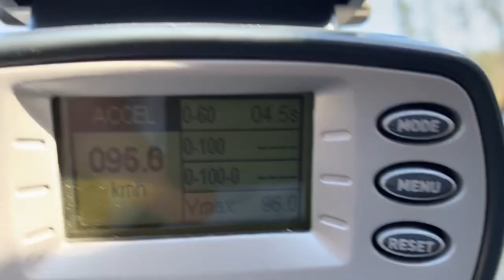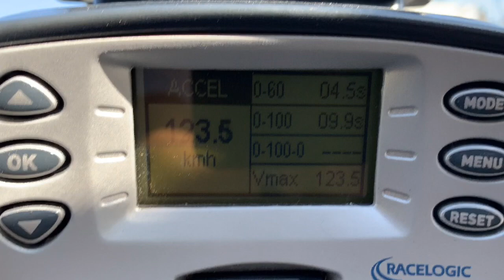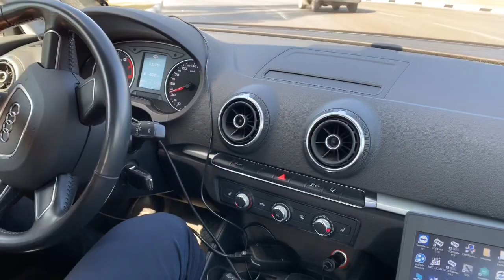Audi A3 1,4tsi 125hp stage1+Tuning DSG Eurocode Tuning Voronezh